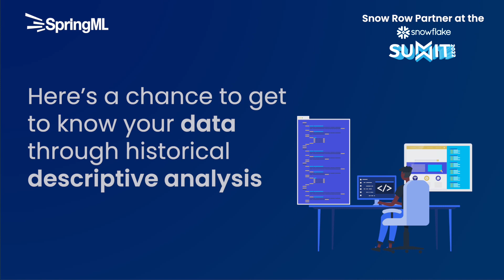Snowflake Summit 2022 | SpringML | Snow Row Partner | Streamlit Data Applications